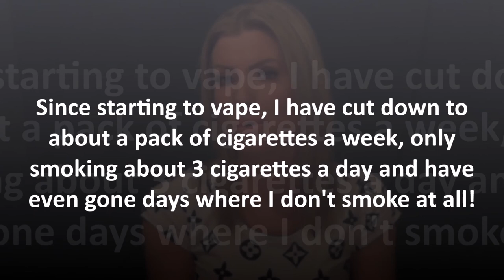Dutchie Review - Quitting Smoking with a Vapourizer